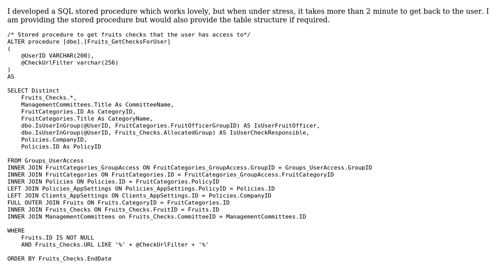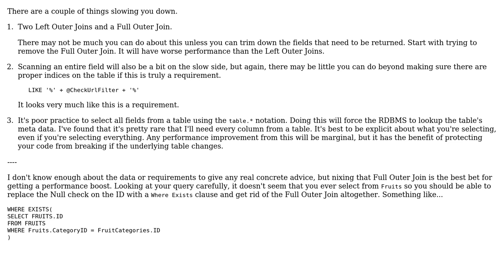Code Review: SQL stored procedure for fruit checks with several joins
With thanks & praise to God, and with thanks to the many people who have made this project possible! | Content (except music & images) licensed under CC BY-SA | Music | Images & others | With thanks to user RubberDuck user Mathematics user 200_success and the Stack Exchange Network Trademarks are property of their respective owners. You are responsible for your own actions.